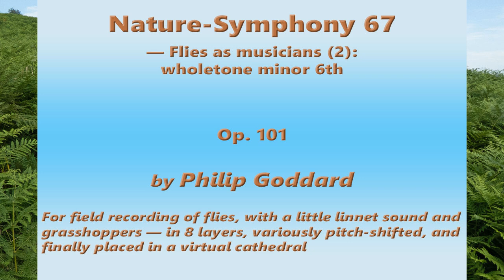Philip Goddard: Nature-Symphony 67 (Symphony of flies (2): wholetone minor 6th)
*_Nature-Symphony 67 (Flies as musicians (2): wholetone minor 6th (explicit))_* — This is an 8-layer rendition of , which starts off with a little bit of linnet song, and also has the odd grasshopper sound at times as well as the flies. It's the second of a short series of Nature-Symphonies using the sound of flies treated musically. This is not the continuous hum of mostly hoverflies that I've recorded before in the woods.

Here we're out in the open on top of Cranbrook Down in warm to punishingly sweltery weather, high up to south of Fingle Bridge in the Teign Gorge, and with a far-reaching panorama around us. Here our aural attention is repeatedly drawn to the 'zing' of individual flies coming from different directions, and sometimes circling close around the recorder, while also of course we sometimes hear a bee or bumblebee fussing around on the odd close-by flower. As well as the brief bits of linnet song we get little flurries of their contact calls, and in a few places the alarm call of a stonechat is just discernible. A foraging bumblebee is responsible for the extended quivering low chords.

The tuning of the layers is to the potent and evocative wholetone minor 6th chord, with a tritone added at the bottom to give it a still more dramatic quality. This is the 'explicit' version, in which the offset between neighbouring layers is short enough for the evocative wholetone minor sixth chord and its add-on heavy tritone to be frequently very evident, although often interestingly mauled by the unpredictability of the fly sounds.

Unsatisfactory constraints on all the flies Nature-Symphonies are primarily that (a) the sequence of layer offset durations is fixed for the whole work, so every sound will repeat the same quasi-melodic / rhythmic pattern (no rhythmic variation apart from the flies' antics), and (b) such a large number of layers means a quite high sum total of background noise, even after my best endeavours at noise-reduction.

Also, the 'explicit' and 'implicit' versions of one of these 'flies' Nature-Symphonies both have their respective pros and cons. The 'explicit' versions sound more overtly musical, yes, but the close offsetting of the layers results in each sound, if it's at all extended, piling on top of itself into a chord. That may be great musically, but a side-effect of that is that the overall sound is relatively 'choked', with relatively uneventful gaps, so that one misses a lot of beautiful fine details. Normally 'implicit' versions would be posted only on Freesound, not here.

I made the original recording in very warm and humid weather on late morning of 14 July 2024 about two thirds of the way up the track from the Cranbrook byway (in the woods) to the hilltop (Cranbrook Castle, an ancient hill fort).

*Images used*

These are all location photos taken that day on top of Cranbrook Down. The background one (which keeps recurring) is of this recording taking place.